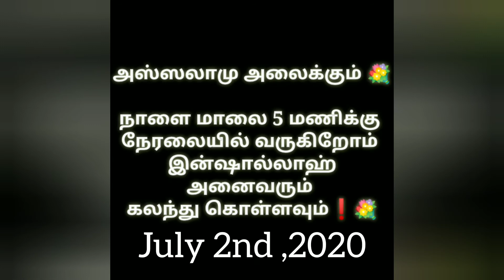Egg Curry Masala | எக் கறி மசாலா ...தமிழ்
Do.
Support us ...💐💐💐